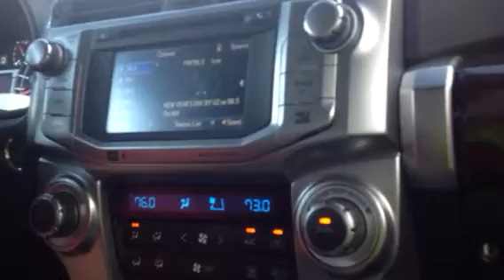WMLL Bedford NH received strong in Burlington MA